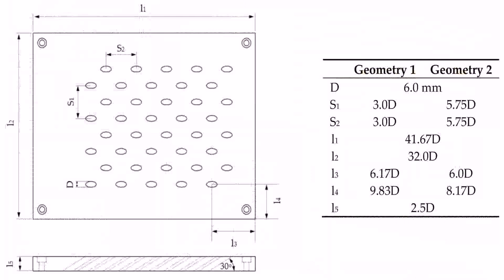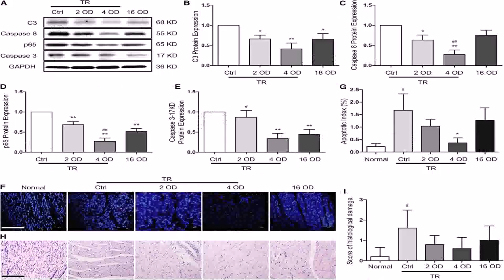Floor Plans For 5 Bedroom Double Wides (see description) (see description)